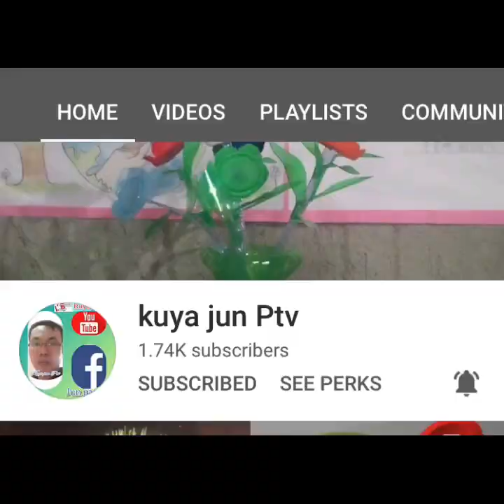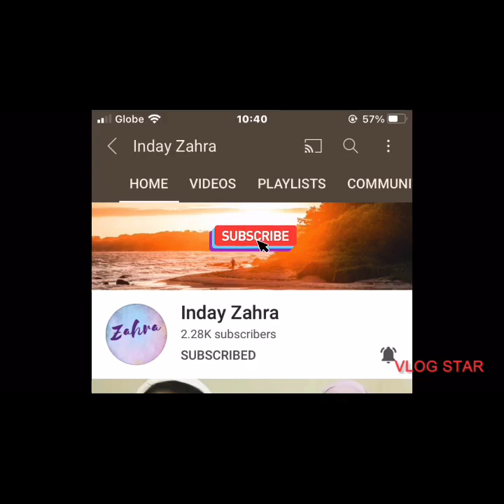Simple celebration to my sister in korea liza/its lettys vlog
Happy birthday sister..kunting tiis nalang next bday mo magkakasama na tayo..😊😊🤝🙏